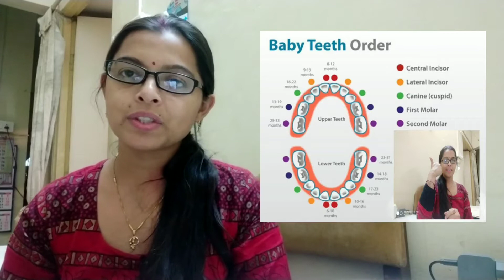Babies teething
Let us discuss about babies teething
And some home remedies